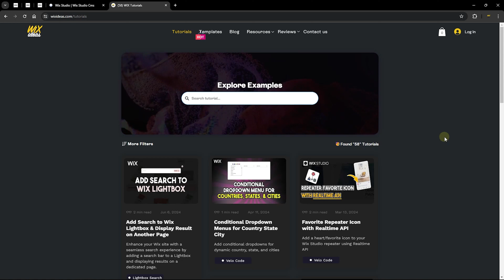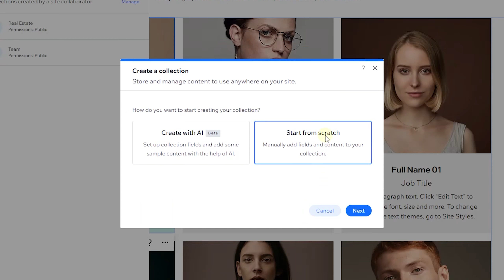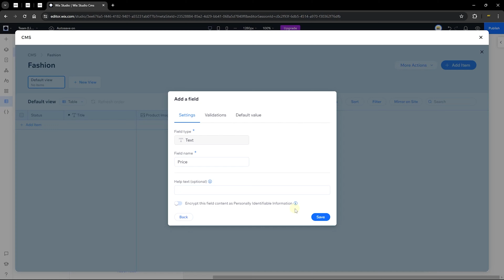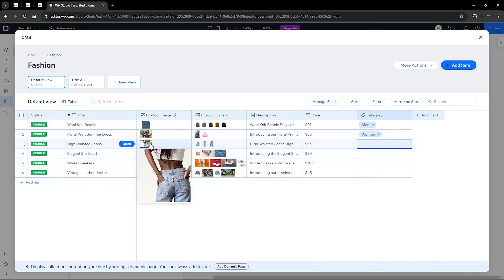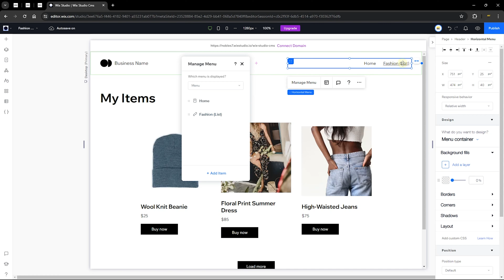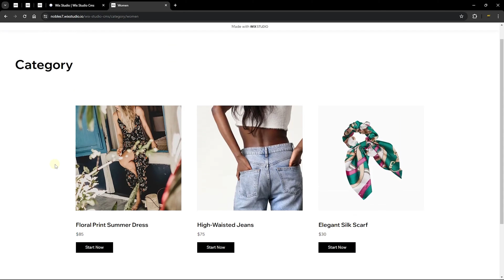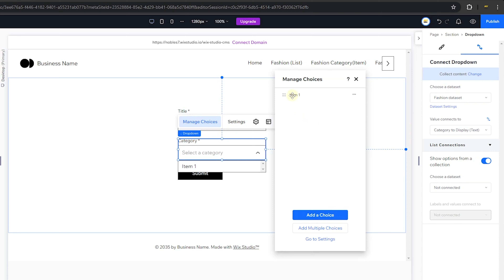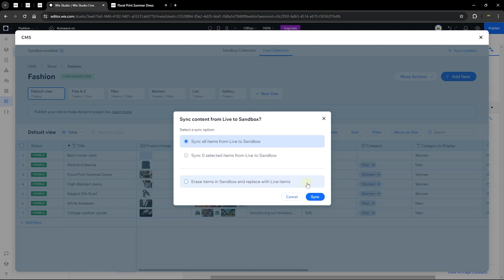Understanding Content Management System | Wix Ideas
Unlock the full potential of Wix Studio with our comprehensive guide on using the Content Management System (CMS). In this tutorial, Walter from Wix Ideas walks you through the essentials of creating, managing, and displaying content dynamically on your Wix website. Learn how to set up collections, connect them to your site, add filters, and even allow user submissions with forms. Whether you're a beginner or looking to enhance your site's functionality, this video has you covered.

💗CMS Request: Adding a Pagination Bar in the Studio Editor